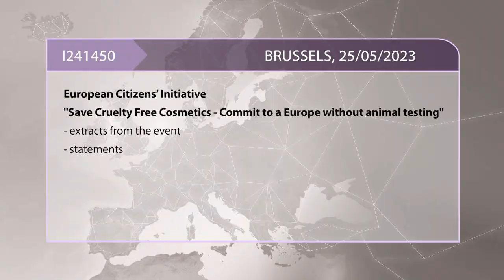EU MEPs Debate Animal Testing in Cosmetics: Public Hearing on Save Cruelty Free Cosmetics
MEPs from the EP Committees on the Environment, Public Health and Food Safety (ENVI), on Agriculture and Rural Development (AGRI) and on Petitions (PETI) debate animal testing in cosmetics with the initiators of a citizen’s initiative to secure better animal welfare and environmental protection, in a public hearing. The European Citizens’ Initiative on “Save Cruelty Free Cosmetics”, with nearly 1.5 million signature collected in one year, wants the EU to strengthen its animal testing ban

Please watch this clip and if you in Volt Party Vote for Bettina Schaut doch mal in mein Reaction Video zum Volt Wahlspot zur europawahl 2024 rein